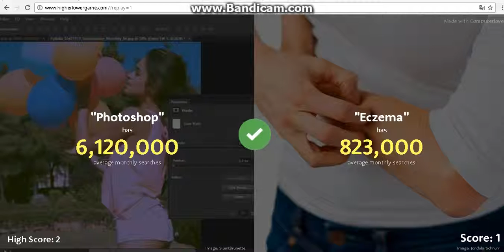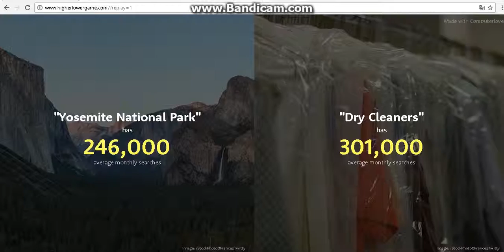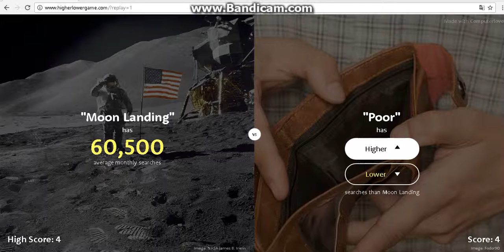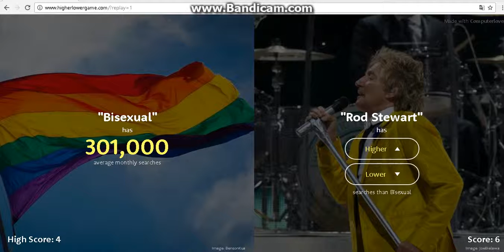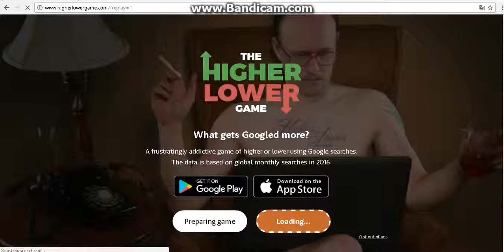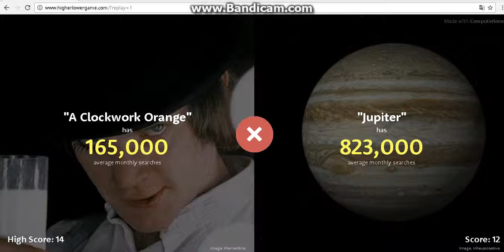higher&lower game, nu am deloc noroc azi!!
In acest video vam prezentat un mic joculet pe nume higher lower game!